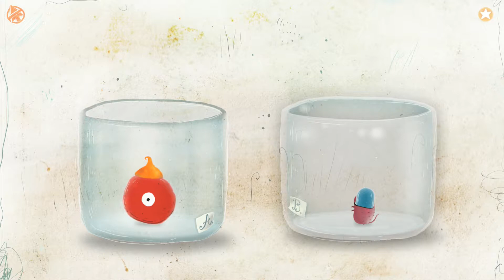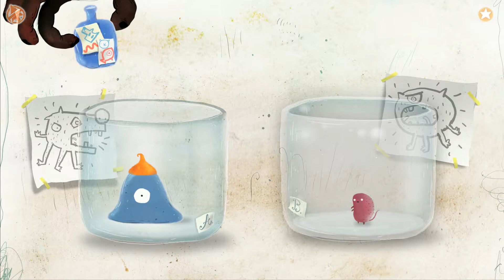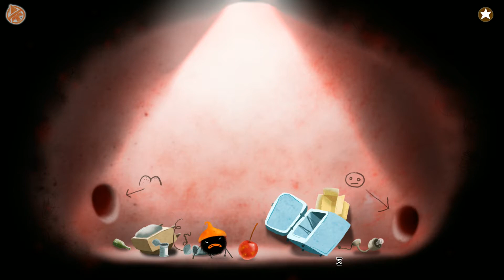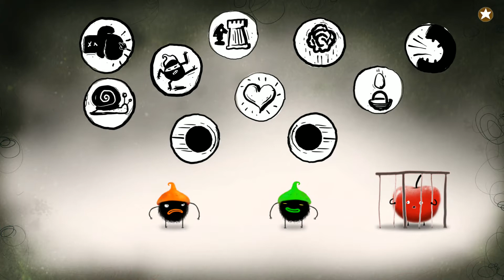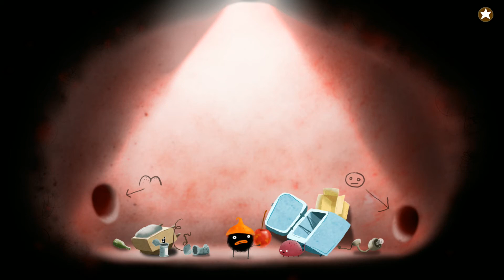Chuchel (parte 2 de 2)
segunda parte y final de Chuchel